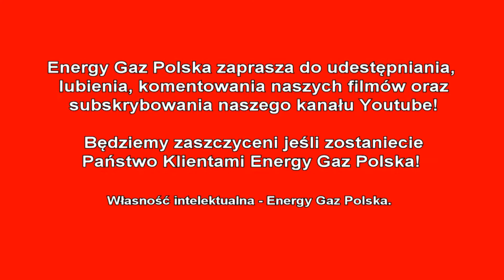Montaż LPG Mazda 3 z 2.0 150KM 2006r w Energy Gaz Polska na gaz BRC SQ 32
Wiedza, renoma, wieloletnia praktyka, ogromne doświadczenie w montażu LPG do Mazdy wyróżnia Energy Gaz Polska spośród konkurencji na rynku Autogazu! Instalacja gazowa BRC Sequent 32 wraz z montażem kosztuje 2900zł, ale dzięki LPG wystarczy pokonać dystans 9300 km aby zwróciła się w 100% inwestycja na montaż poniesiona. Od dziś Właściciel Mazdy na stacjach będzie zostawiał o połowę mniej pieniędzy! :) Średnie spalanie benzyny - 11 litrów/100km, a LPG tylko 12 litrów, co przyniesie Właścicielowi 310 złotych oszczędności na każde przejechane 1000km! Zbiornik 47 litrowy zapewni zasięg auta na LPG - około 320 kilometrów!

Pytacie Państwo co zamontować do Mazdy? Odpowiadamy: Najlepsze, markowe, dedykowane instalacje LPG! Ekspert LPG precyzyjnie dobierze instalacje gazową do marki Mazda!

Mazda na gaz to niesamowite oszczędności - wykorzystaj je na przyjemności! Gaz do Mazdy zamontowany profesjonalnie i ze sztuką montażu w Energy Gaz Polska to czysty zysk i brak kłopotu z LPG po montażu. Drodzy Państwo pamiętajcie montując autogaz do Mazdy wybierajcie LPG dedykowane do wymogów danego silnika w Państwa samochodzie! Instalacje gazowe proponowane przez naszą Firmę charakteryzuje niezawodność działania, pewności pracy na LPG.

Jeżeli w dalszym ciągu nie wiesz jakie LPG wybrać do Mazdy i zastanawiasz się jaki gaz zamontować do Twojej Mazdy, skontaktuj się z naszym Ekspertem LPG telefonicznie – z przyjemnością doradzimy i odpowiemy na wszystkie pytania z dziedziny LPG pod numerem 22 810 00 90!

Mazda TEST LPG przeszła fantastycznie! Na gazie Mazda w niczym nie ustępuje jednostce napędzanej ON czy BP. Nasi specjaliści przed oddaniem samochodu Klientowi po montażu LPG zawsze sprawdzają jego możliwości i porównują wartości jezdne na obu paliwach aby mieć pewność, że usługa montażu LPG do bezpośredniego wtrysku jest na najwyższym poziomie! Bezpośredni wtrysk na LPG to gwarancja ogromnych oszczędności!